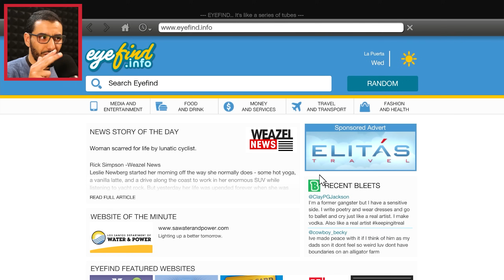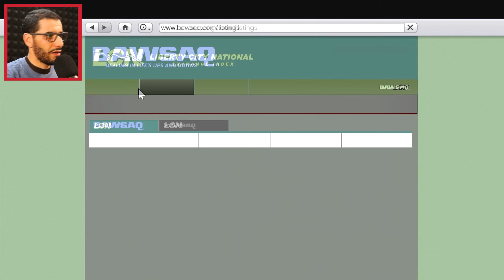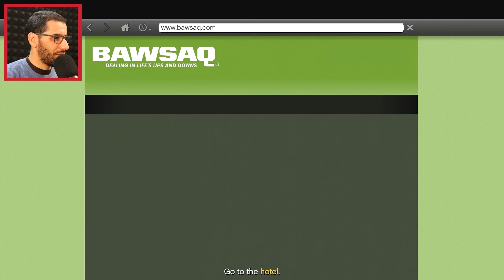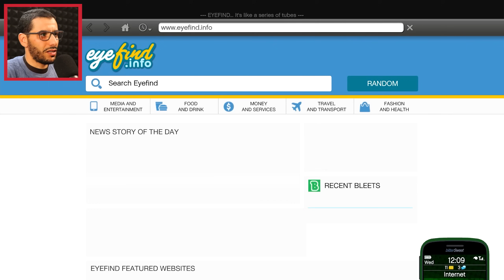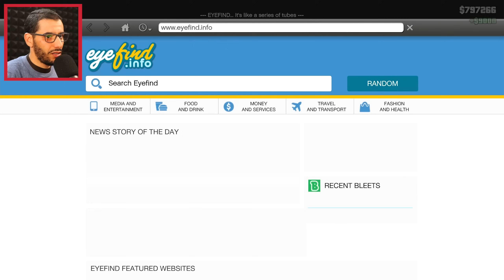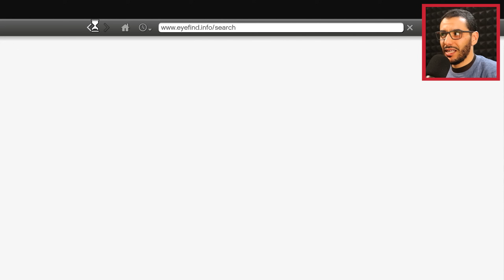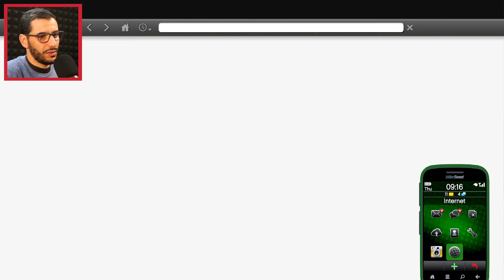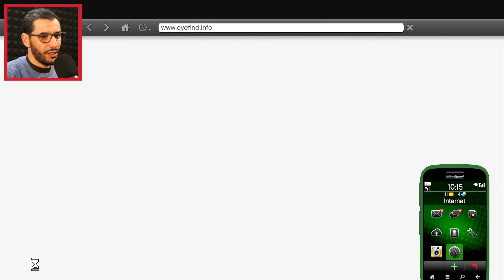الخطة العبقرية بمود جرافيك جي تي أي 6 | GTA V Walkthrough with GTA 6 Graphics #17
الحلقة السابعة عشر من تختيم لعبة جي تي أي 5 نسخة الحاسوب بمود جرافيك قراند 6 Grand Theft Auto V Walkthrough with GTA VI Graphics ، ولعبة قراند 5 لعبة عالم مفتوح فيها العديد من المغامرات والأكشن، إستمتع وأنشر المقطع كي يستمتع أشخاص آخرون بتختيم جراند 5 بمود جرافيك جي تي أي 6.

تابعني على مواقع التواصل الإجتماعي لكي تتوصل بالجديد YassFriends